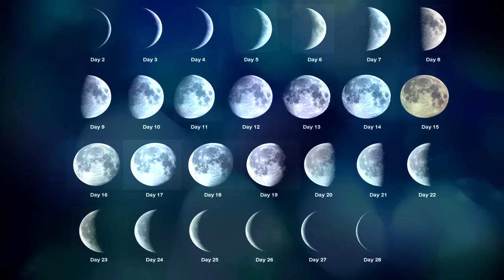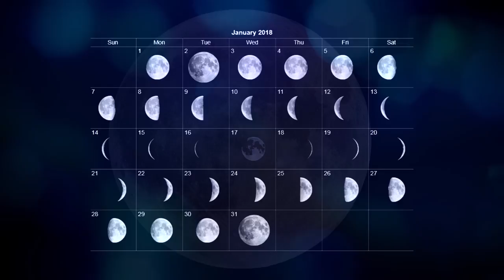Real Facts About Blue Moon In Telugu | Secrets About Blue Moon in Telugu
What is Blue Moon in Telugu : Know what is Meaning of Blue Moon